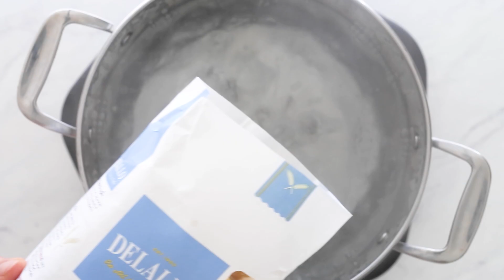The Best Homemade Mac and Cheese with Velveeta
Super cheesy, and ultra rich this homemade mac and cheese is easier than you think! Mac and cheese is the ultimate comfort food—a warm-you-up baked pasta dish that shines as an entrée or as an accompaniment to a number of veggies and proteins.